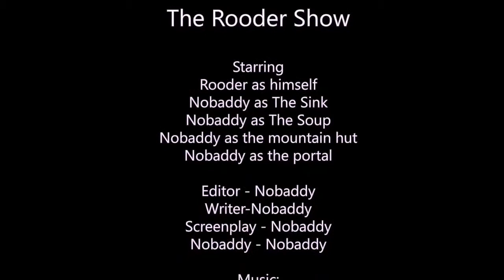The Rooder Show Episode 7